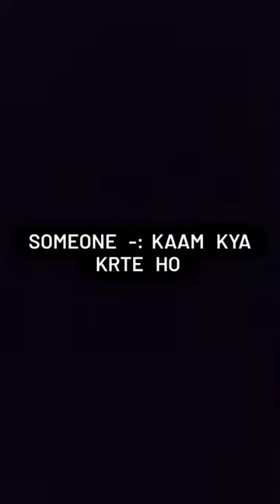ytshorts passion art viral shorts